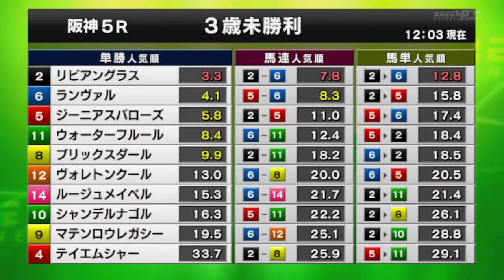2023/03/11【パドック返し馬つき】阪神5R ３歳未勝利戦 ☆ランヴァル ダノンバラード